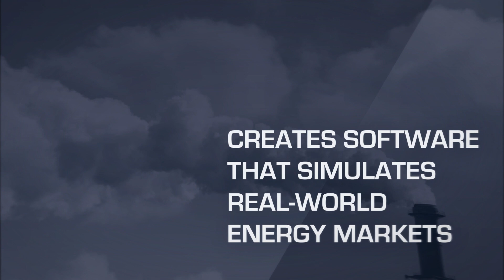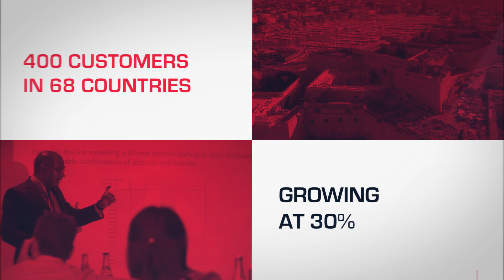2022 Impact Awards winner - EnergyExemplar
Energy Exemplar creates software that simulates real-world power, water and gas energy markets to enable customers to forecast their energy future. Energy Exemplar has over 400 customers in 68 countries, including oil and gas giants like Shell, TOTAL, BP, and Saudi Aramco. Energy Exemplar serves over 100 electric utilities (including eight of the top ten) across Europe, and in Australia including Energy Australia, AGL and Origin Alinta, with significant global penetration in markets in the US, Latin America and Asia. In addition to industry, Energy Exemplar is used by national and local governments, energy system operators, regulators, heavy industrial equipment manufacturers and policy makers.